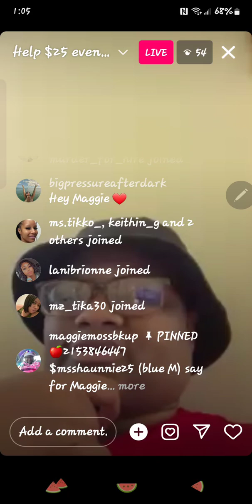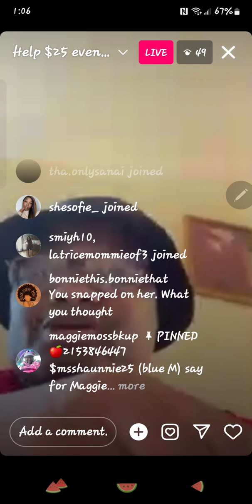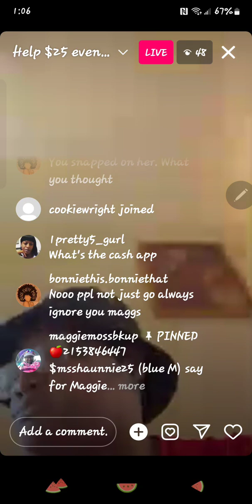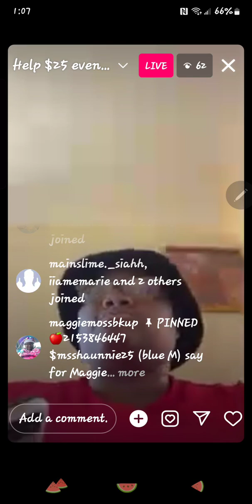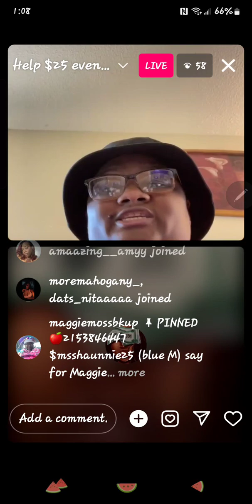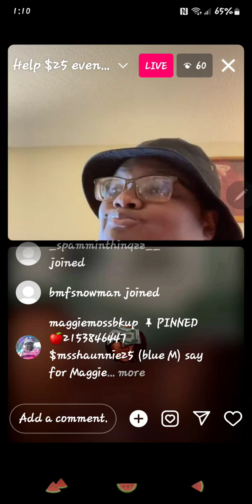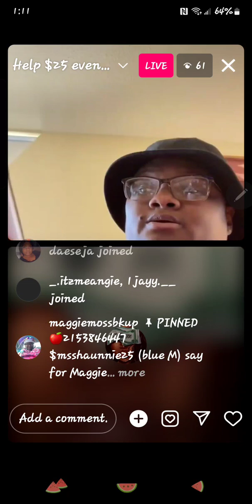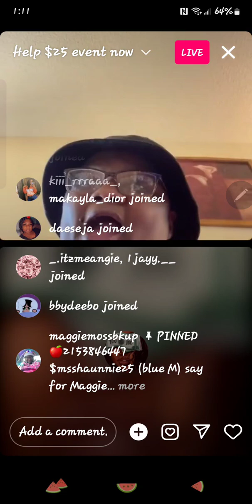June 8, 2024